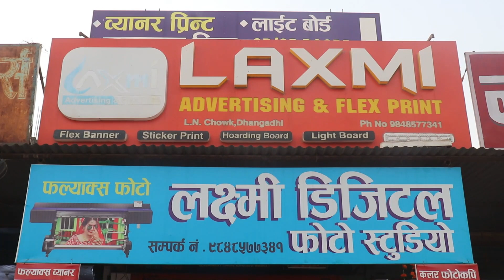100KG सुनकाण्ड प्रकरण झन पेचिलो बन्दै,गृहमन्त्री र ओली आमुन्ने सामुन्ने कहाँ पुग्यो अनुसन्धान ? LIVE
V